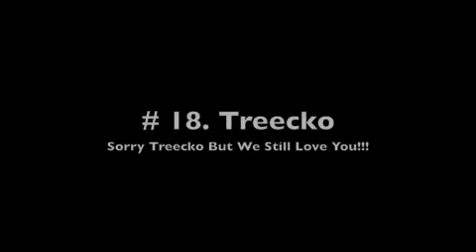Cutest Starter Pokemon (My Opinion)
First video I've uploaded so please comment and tell me how I've done. This is a list (in my opinion) of the cutest starter pokemon starting from the least cute (in my opinion) and ending with the cutest. The song is Smells Like Teen Spirit by Nirvana. (Yes I know it's an odd choice but its one of the only songs I had close to the length of the video.)